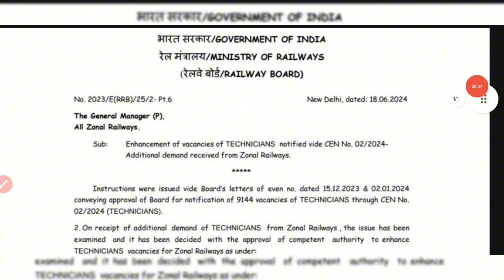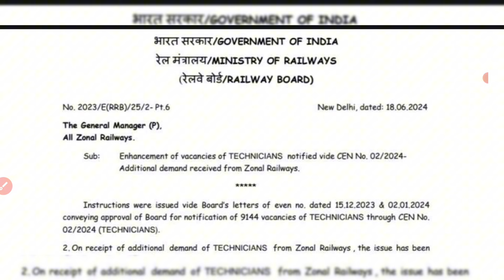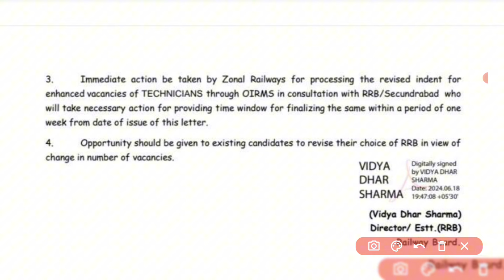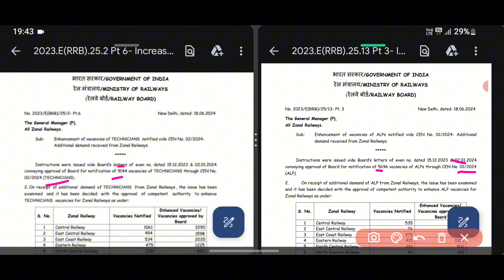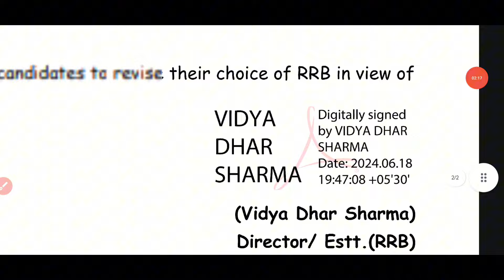RRB Technician Vacancy Increased? Official Notice जारी हुआ?